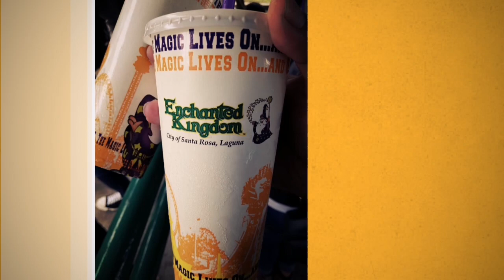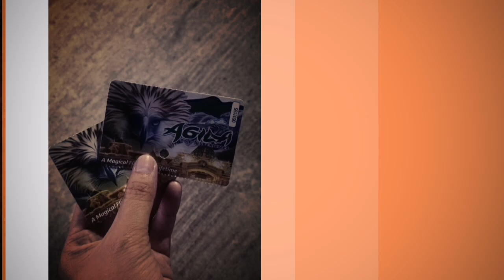A Magical Day (July 14 2018)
Babe time at EK!

Rain or shine we enjoyed our magical day as we celebrate our 7th monthsary (July 10, 2018). Pawala din ng stress, of course!

Enjoy watching our kilig moments!

XOXO